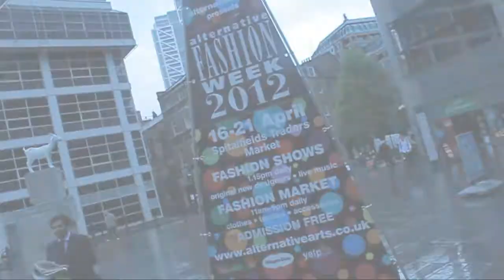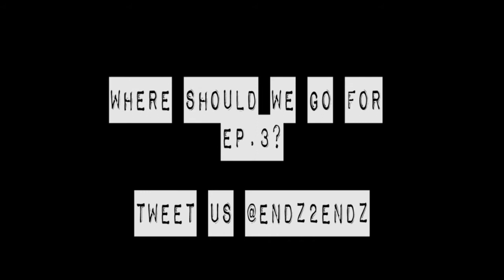Alternative Fashion Week - Fashion Friday Ep. 2 - Spitalfields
E2E went down the fashion show AFW in Liverpool street for this month's FashionFriday. We took a look and spoke to few of the designers and models that took part. Check out the short video and let us know what you think?

Filmed and edited by Seun @YourBoyPapz

Watch. Share. Enjoy.

E2E.TV showcases talent and creativity. Giving you a wide range of fresh video footage, to not only entertain but engage our audience.

Our channel is a visual platform that echoes the interests of young people in the UK and presents some of issues they encounter.

EmpoweringTheYouth is what we do!

E2E.TV entertains 2 educate!